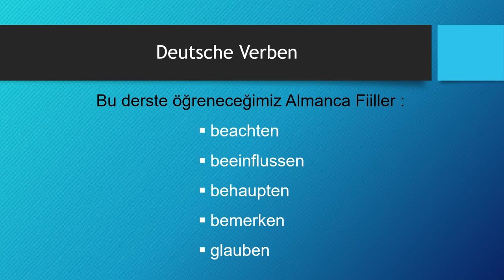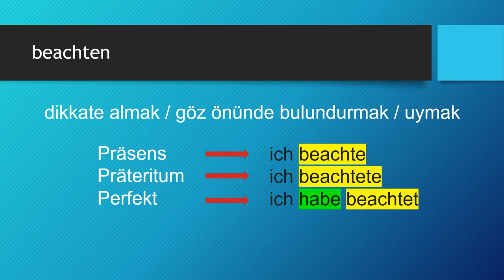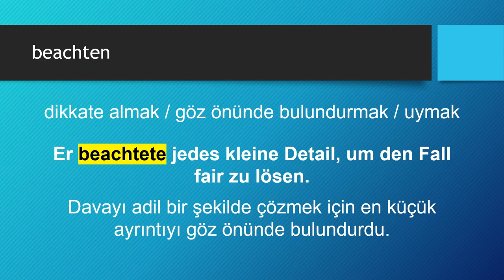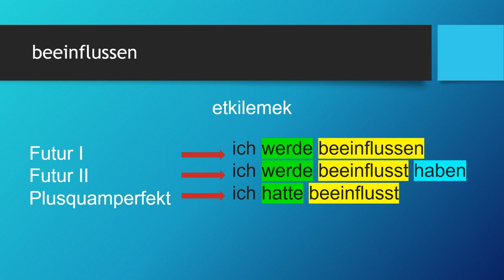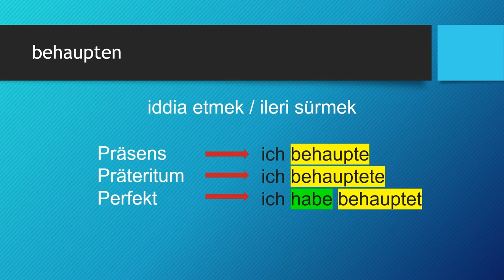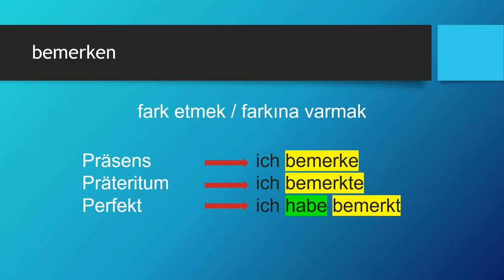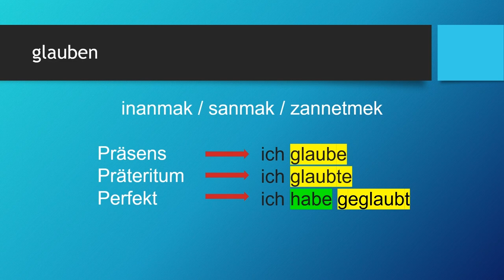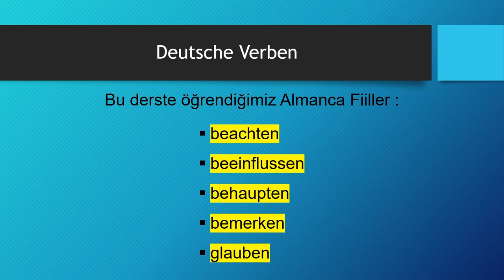Deutsche Verben | beachten - beeinflussen - behaupten - bemerken - glauben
Almanca öğreniyorum diyen herkese merhaba. Bu Almanca Kolay dersimizde, Deutsche Verben -  Almanca Fiiller konusunda "beachten - beeinflussen - behaupten - bemerken - glauben" fiillerini öğreniyoruz. Başarılar.. Ders içeriğindeki "Almanca fiiller" için devam edin 👇👇👇

Ders Bölümleri
00:00 Giriş ve Almanca Zamanlar
01:56 beachten
05:30 beeinflussen
08:53 behaupten
11:41 bemerken
14:57 glauben

Almanca Derslerimize katkıda bulunmak ve herkes için faydalı videolar yapmamıza destek olmak için linki tıklayın kanalımıza katılın. Teşekkürler..